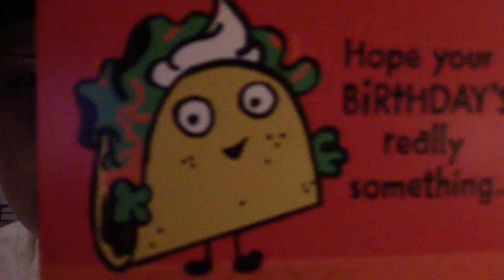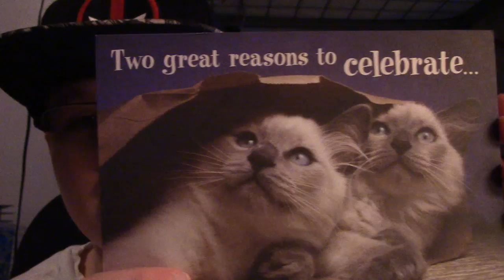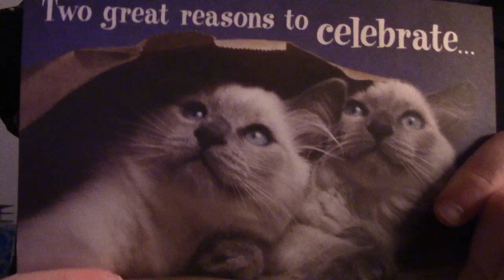Its my birthday!!!!!